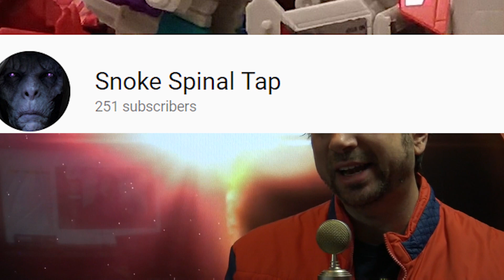Cassian Andor: Part 1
I would be glad if you would join us...I am so grateful for our Star Wars Community. Hopefully we can make it grow.